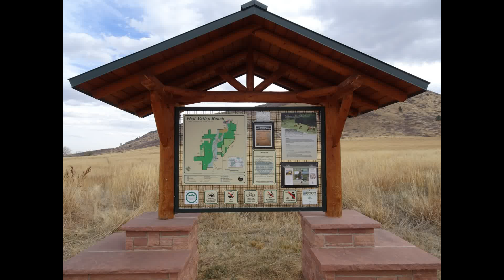Mountain Biking At Heil Valley Ranch Colorado - 10/30/2016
This ride starts at the Picture Rock Trailhead, which is off of Highway 7, just southwest of Lyons, Colorado. You start out on the Picture Rock Trail, which climbs south through open meadows, to forested hillsides, to the top of the hogback where you intersect with the Wild Turkey Trail, which is one of the 2 loops on top of the hogback. Wild Turkey leads to the Ponderosa Loop, which leads to the top of the Wapiti Trail. The Wapiti Trail descends to the Main Trailhead parking lot.